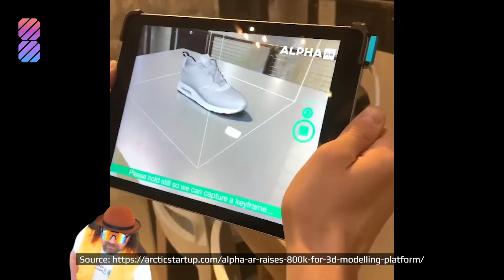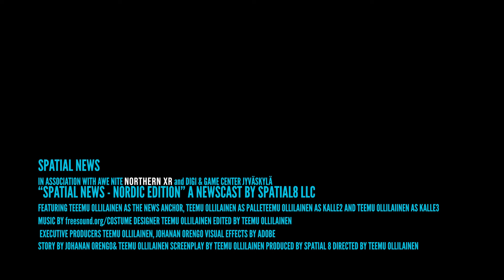Spatial News™: Nordic Edition, April 2022